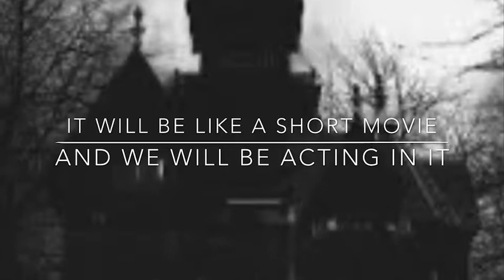The Landlady Trailer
The Landlady is a short movie that me and my family are acting in. Don’t miss it, it’ll be here on November 19TH!!